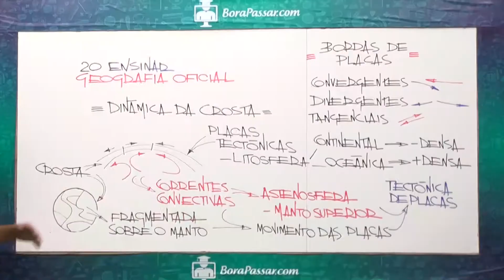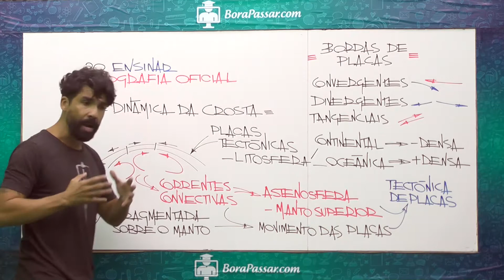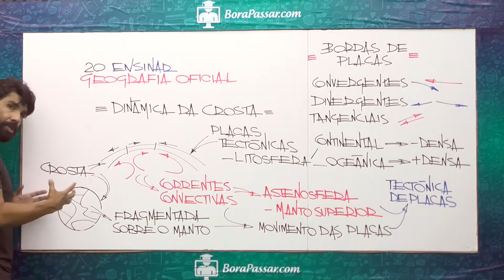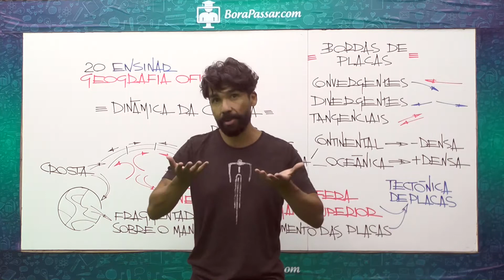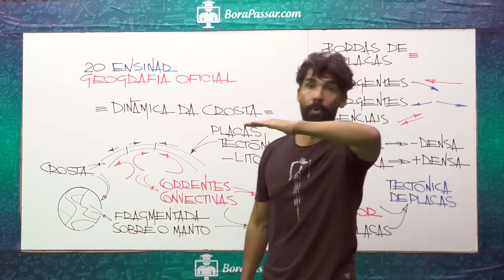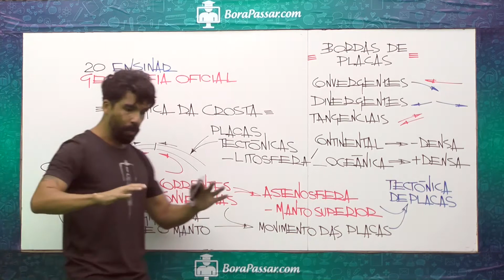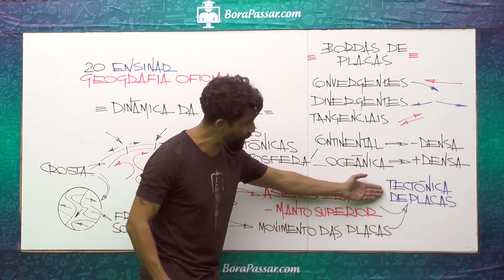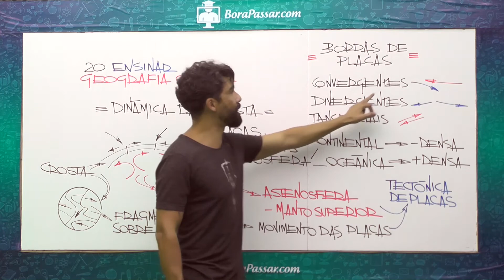Ciclo de Revisão - Geografia - Dinâmica da Crosta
📌Salve, salve, galerinha !
📢Bora entender como será o CICLO DE REVISÕES ABERTAS DO BORA?
🗓️Esta aula faz parte da playlist de QUARTA.
Segue abaixo o link da playlist dos outros dias.

☑️A ideia da revisão é combater a curva do esquecimento (assista ao nosso vídeo sobre O SEGREDO DA APROVAÇÃO por meio de revisões programadas dos conteúdos já estudados. Isso mesmo, para você assistir à revisão de um determinado assunto, deverá ter assistido à aula normal. Lembre-se de que revisar não é estudar a matéria.

☑️Nossos vídeos do ciclo de revisão terão a duração , em média, de 15 minutos e estarão separados em 7 playlists.

☑️ENTENDA COMO FUNCIONARÃO AS PLAYLISTS. Cada dia da semana haverá uma playlist, segunda a domingo. Os vídeos serão postados seguindo uma programação de revisões pré - estabelecidas.